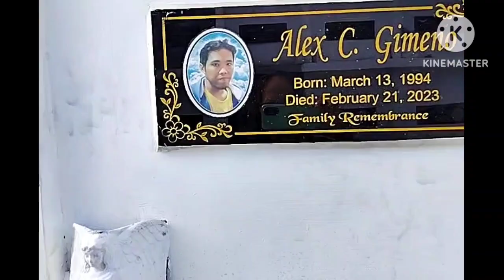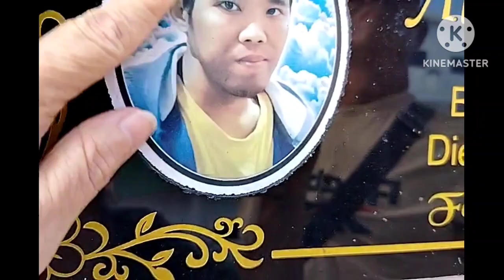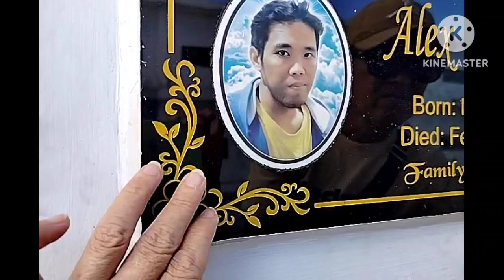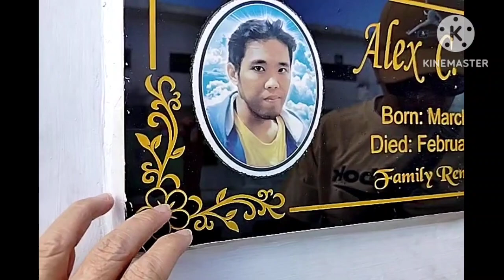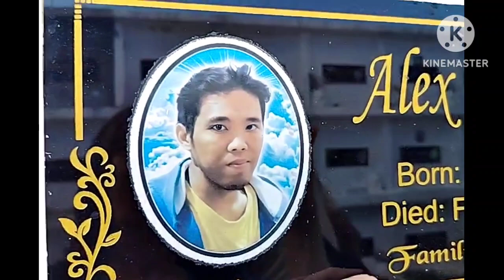SUNDAY | ANG PAGDALAW SA NAMAYAPANG ANAK.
Hi! Welcome come back again.muli Tayo ay mag sama sama ngayong Araw ng linggo.. one's again it's mee Corazon mix vlog.
Para lagi Kang may update sa tuwing may bago Akong video..
    Si Tara na Samahan niyo po kaming mag asawa mag ride punta ng siminteryo dalawa sa anak na nasa heaven na.